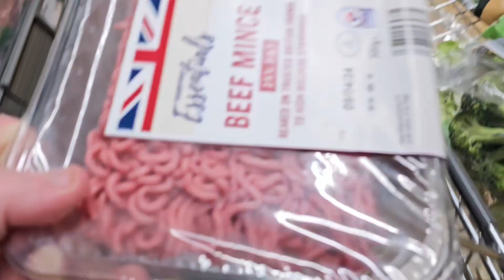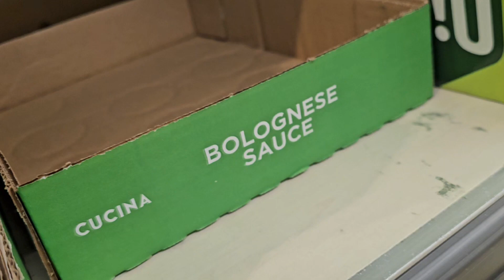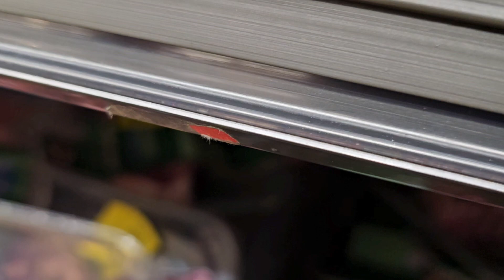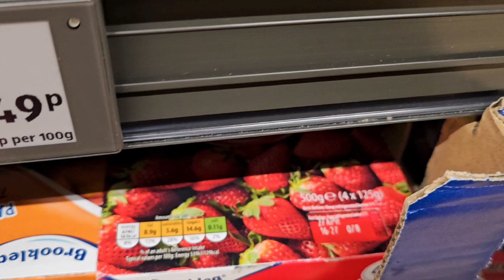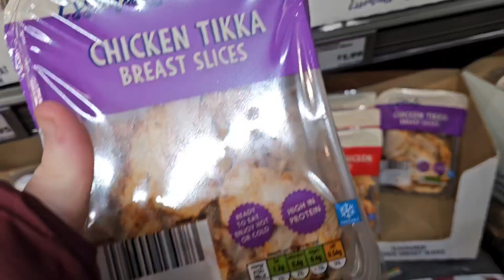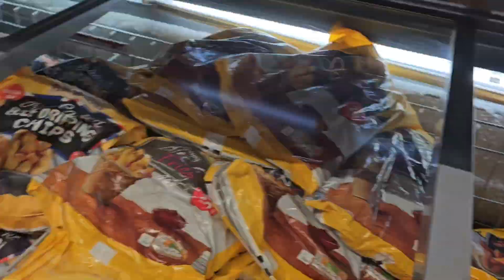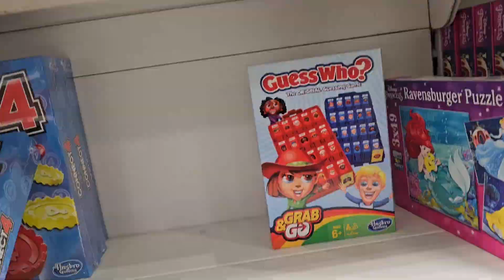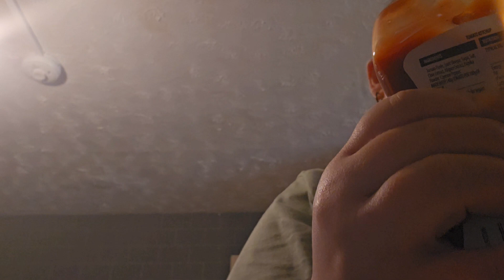SHOPPING AND SEEING FAMILY 😊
Hello my carefree lovlies I Hope everyone I doing great and having an amazing day 💗

today vlog we woke up really early and chilled for an hour or 2 before we left at 12pm to go shopping as we came out of aldi and saw Jordan and Sophie then we finished shopping made our way home then put everything away, once everything was away we made our way to my mom to see them for a bit had a bit of food came home catl made dinner then we went to bed 🛌